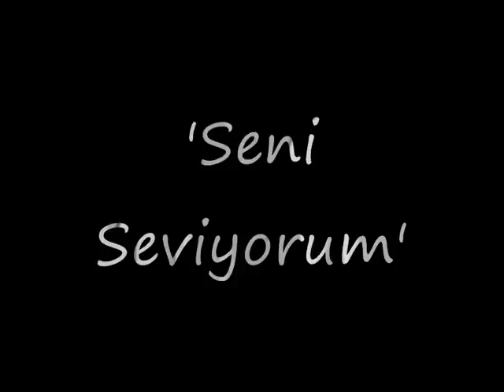Samsun Crew Ak(Rap) ft. S.m KeZa Aşk Ağı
Samsun Crew'den harika bir performans daha...